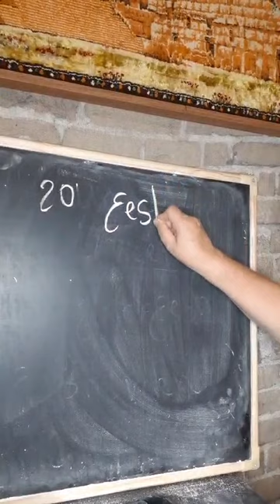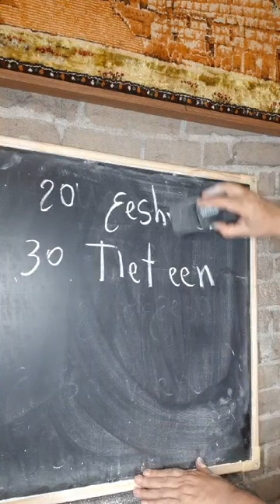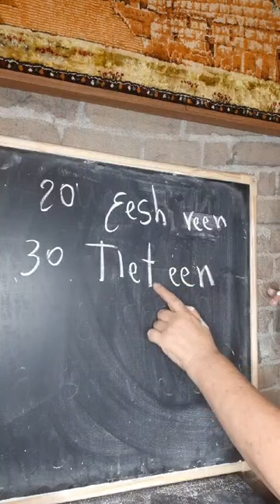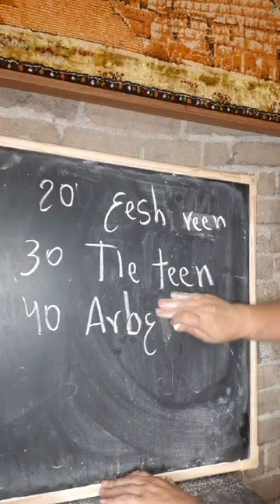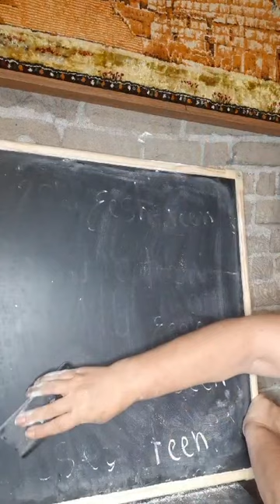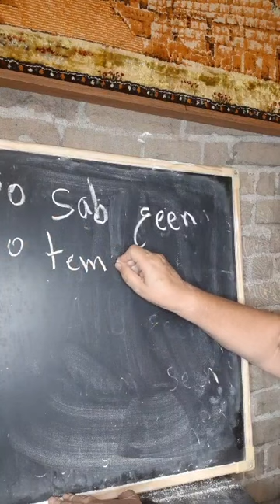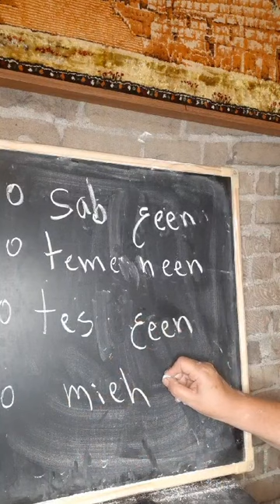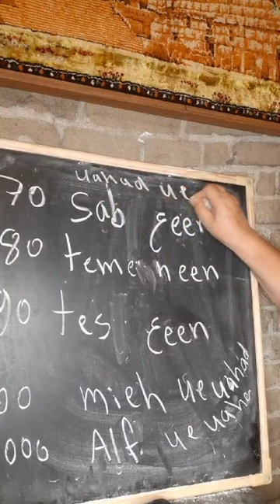12) 20 3eshreen /EEN punhado última letra de nomero